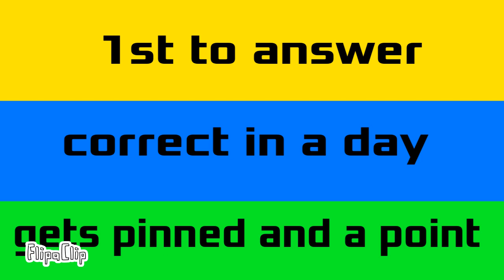Wolfs Trivia Time 5